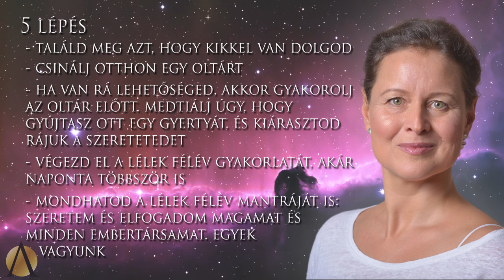Lélek tudatosság gyakorlata / The Soul Consciousness Exercise (Eng subs) - Anamé Program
A Karma Killer jóga gyakorlatokat és tudatossági gyakorlatokat végezve energikusabbnak érezheted magad a mindennapokban, relaxáló és stresszoldó hatásuk miatt pedig stabilabbá, nyitottabbá válhatsz. Tapasztald meg te is a gyakorlatok jótékony hatását, kezdd el a gyakorlást velünk még ma! Mielőtt belefogsz az 5 alapgyakorlat vagy a tudatossági gyakorlatok végzésében javasoljuk, hogy olvasd el a kapcsolódó leírást

Az Anamé alapgyakorlatok sokat segíthetnek, hogy jobb legyen a közérzeted, azonban fontos tudnod, hogy a Karma Killer jóga csakragyakorlatai azok, amelyek igazán mélyreható változást hozhatnak az életedbe, mert azok közvetlenül a csakrákhoz kapcsolódó életterületekre hatnak. Neked is van olyan területe az életednek amin szeretnél változtatni? Vagy egy újra és újra visszatérő probléma, ami már nagyon feszít és szeretnél megoldást találni rá?

Akkor jelentkezz be egy első alkalommal ingyenes online konzultációra és tudd meg, hogy mi hogyan tudunk segíteni neked ezekben!

Kövess minket!

ENGLISH:

Up for a challenge? Start practicing today, and perform our at-home exercises every day for 21 days.

Anamé Program - The path of physical, emotional, and spiritual growth

Come and get to know a higher energy level!